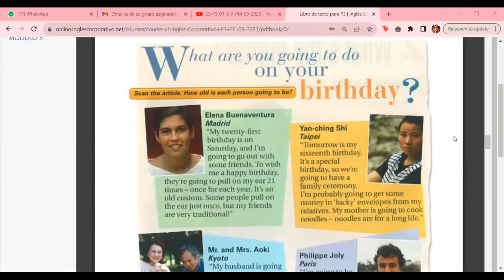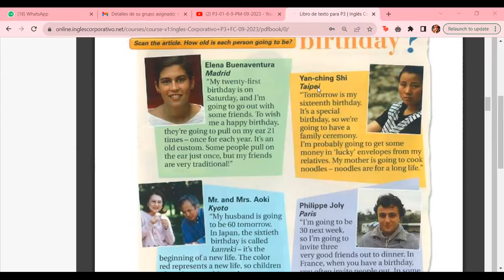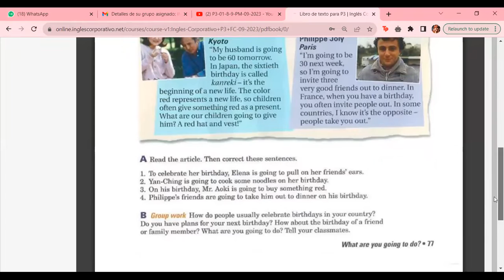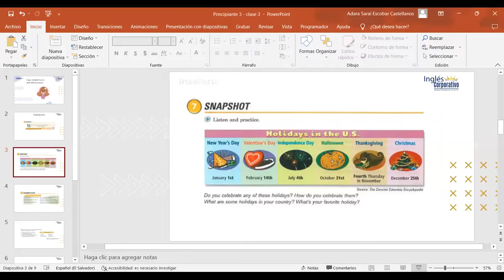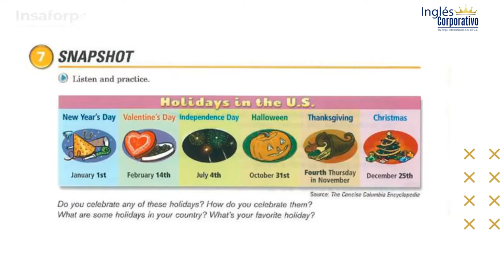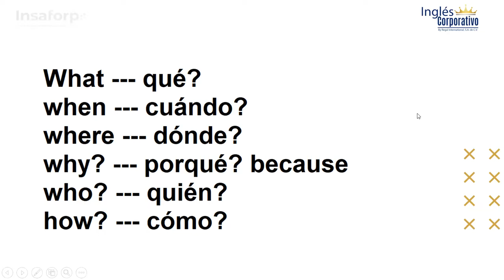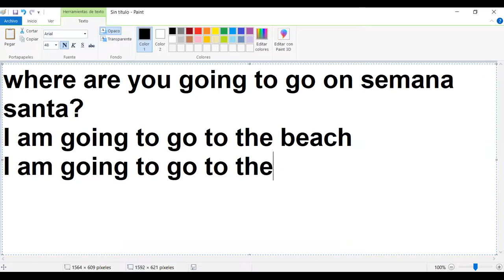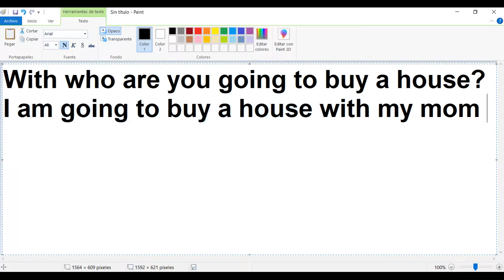Class 3 - 28/09/2023 - P3-01-8-9-PM-09-2023-ESCOBAR CASTELLANOS - Wh questions